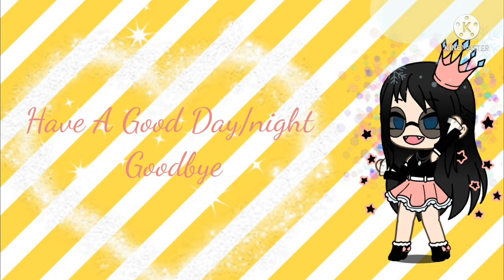New intro and outro And a messag in between must watch